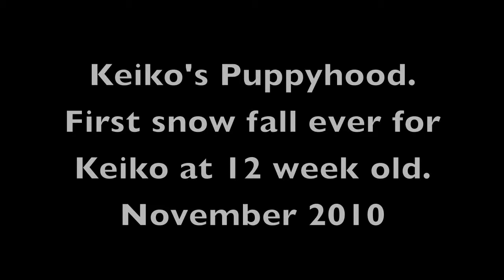Keiko's Puppyhood - First time playing on the snow. HD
Keiko was born on 2010, at 12 weeks old on November we had the first snow fall of the season. Keiko was amazed with the white snow, running, hopping and even trying to eat the snow, he look really cute and fluffy.